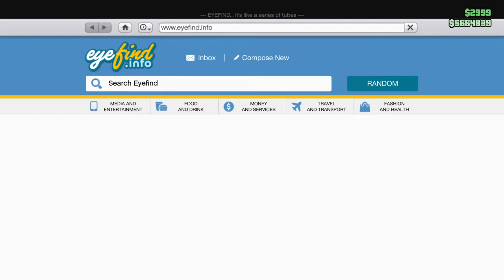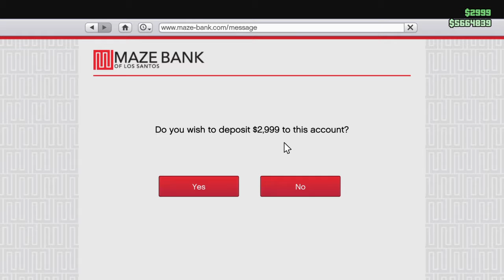Grand Theft Auto V Work Time with Killshot